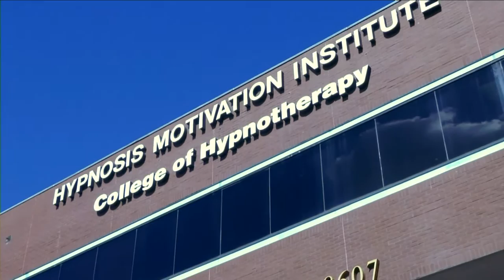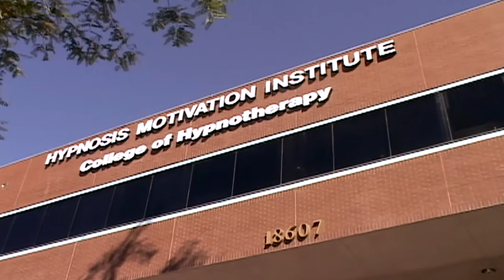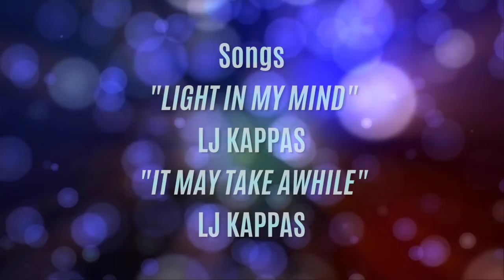Hypnotized : Episode 2 - Fear of Public Speaking (Documentary)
Fear of public speaking ranks as the number one fear people have in the United States, even higher the death itself. Find out how hypnosis, and the power of the subconscious mind can help those struggling with this issue.